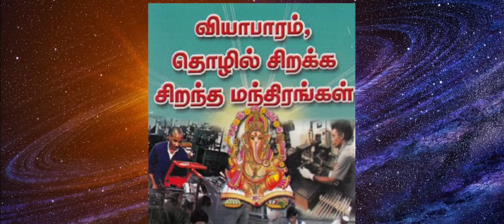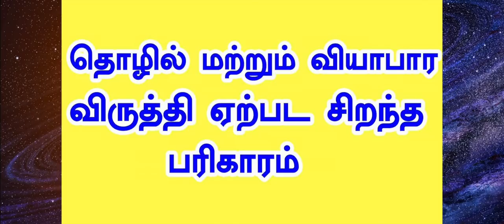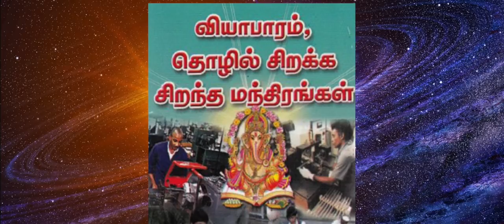தொழிலில் வியாபாரம் சிறப்பாக நடைபெற சில வழிமுறைகள்